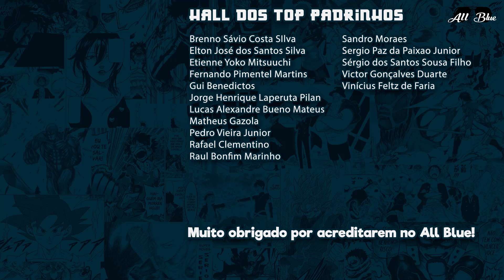ONE PIECE 941 | A Verdadeira Identidade de Tonoyasu (Previsões)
Previsões sobre o capítulo 941 do mangá One Piece.